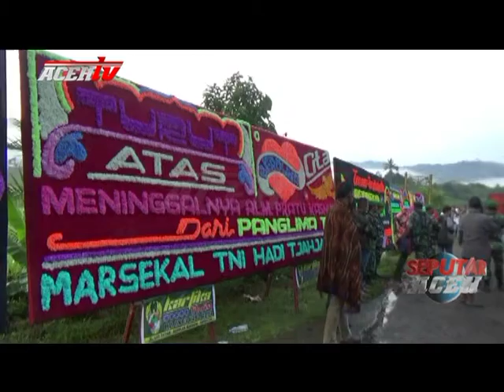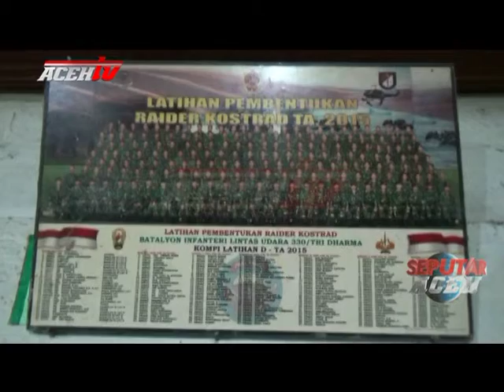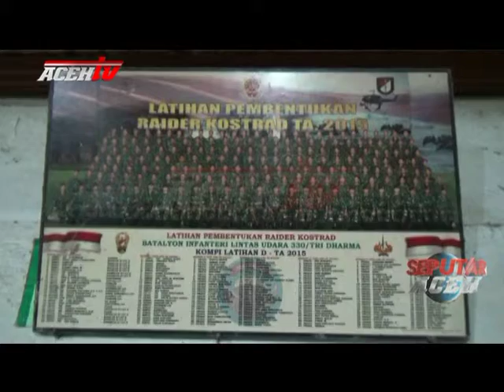KELUARGA NANTI PEMULANGAN JENAZAH PRAJURI TNI